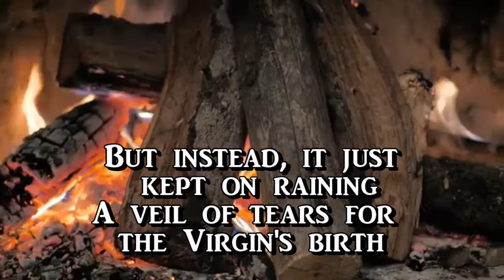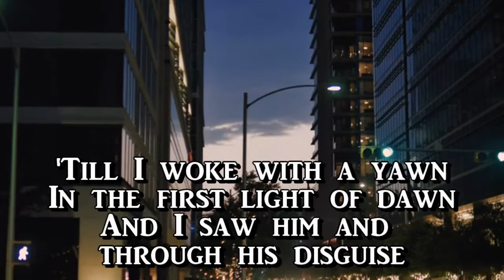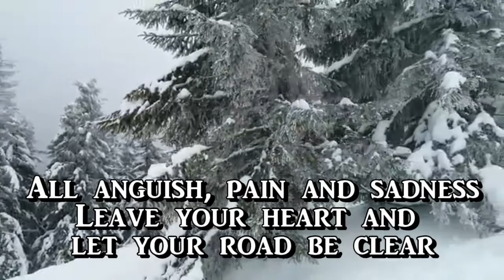I Believe in Father Christmas by Susan Boyle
"I Believe in Father Christmas" is a song by English musician Greg Lake with lyrics by Peter Sinfield. Although it is often categorized as a Christmas